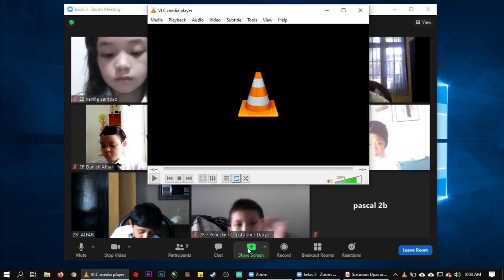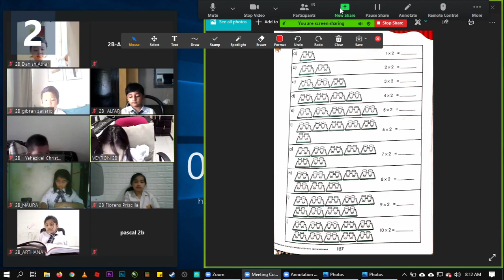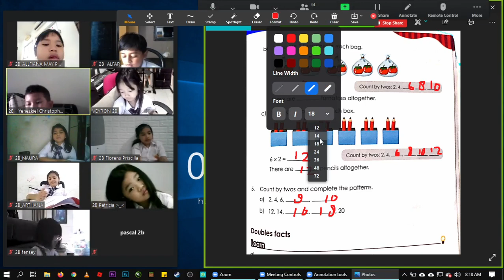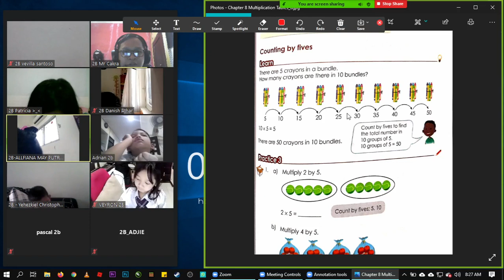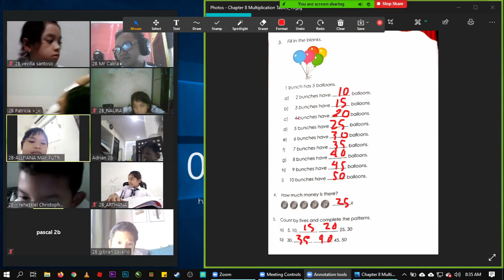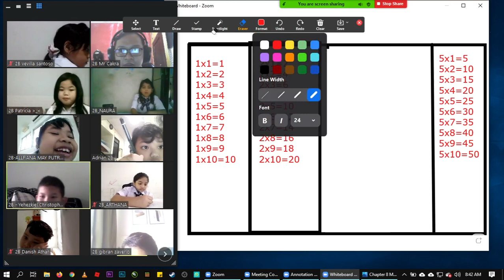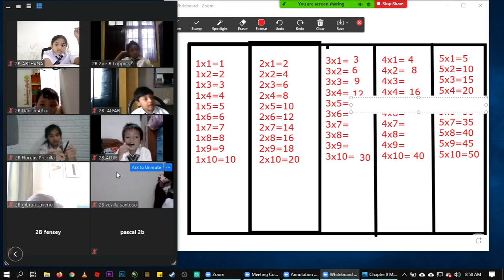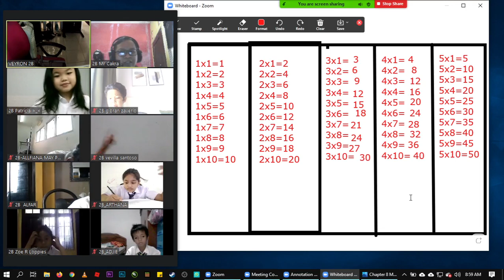Day 91 - Math Chapter 8 Multiplication Tables of 2 & 5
Grade 2B Surya Bangsa - Math Coursework Book 2A
Chapter 8 Multiplication Tables of 2, 5 & 10
Lesson 1&2 Multiplying by 2&5 page 126 – 137
Learn page 126, 130, 133 & 136
Teacher-student interaction page 127 – 135
Home Activity practice 4 page 137